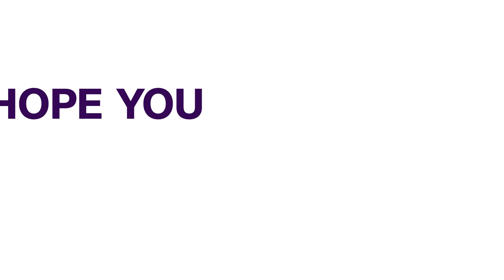Asset Recovery: Osun State Vows To Retrieve “Stolen” Properties From Previous Government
Osun state government has vowed to do everything within the ambit of law to recover the state asset allegedly carted away by the immediate past administration of the state.